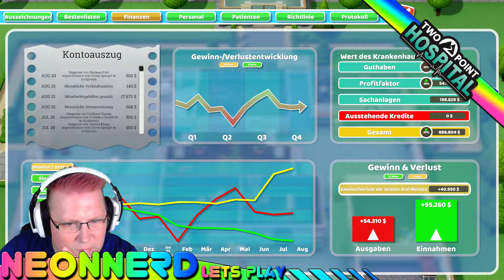Let´s Play Two Point Hospital GER #5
Willkommen bei Neonnerd!
Wenn euch gefällt was ihr seht lass mir ein Abo oder ein Daumen da.

Wenn ihr mich unterstützen wollt, könnt ihr mir hier ein kleines Trinkgeld zukommen lassen:

Mein Equipment:

Headset:
Logitech G933 Artemis

MSI Raider Gamingnotebook
-Core i7 7700HQ Kaby Lake
-Nvidia GeForce GTX 1070 8GbVRam
-16Gb Ram
-120Hz Panel 1920x1080
-1TB HDD
dazu:
-1TB Samsung 860 Evo SSD
-Cooler Master ERGOSTAND III Notebook-Kühler

CSL-Computer Titanwolf XXL Speed Gaming Mauspad